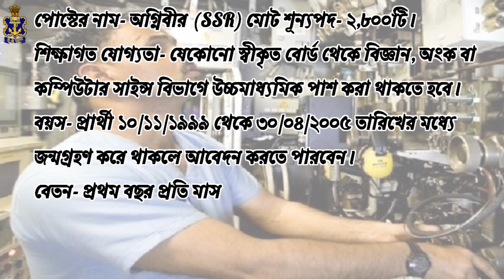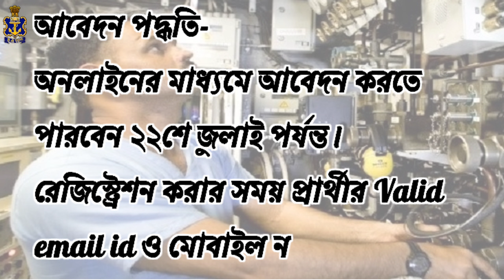INDIAN NAVY RECRUITMENT 2022 | INDIAN NAVY SSR VACANCY 2022 | Govt jobs 2022 | Sarkari chakri 2022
Good news for the job seekers of the country. Indian Navy recruitment notification through Agnipath scheme has been published. Both male and female candidates who are unmarried in the country as well as the state can apply. Application starts today.

indian navy recruitment 2022 pdf.indian navy recruitment 2022 after 12th
indian navy recruitment 2022 qualification.indian navy recruitment 2022 notification.indian navy recruitment 2022 aa SSR
indian navy aa ssr recruitment 2022
indian navy aa ssr recruitment 2022 age limit
indian navy agniveer recruitment notification 2022